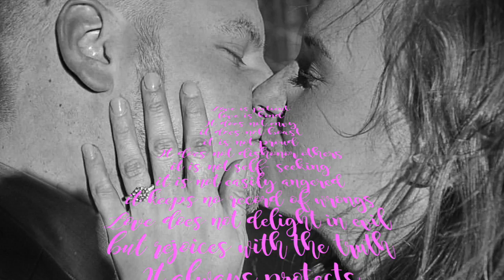Rachel & Anthony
Engagement